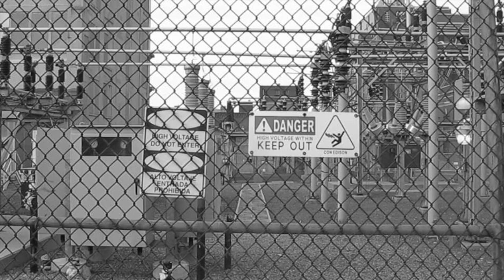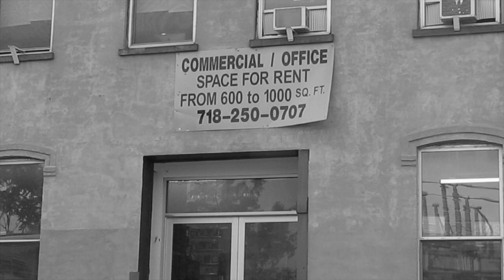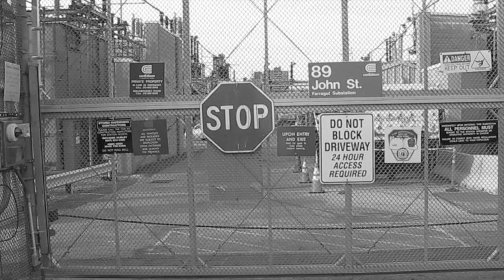Dumb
Vinegar Hill and Dumbo